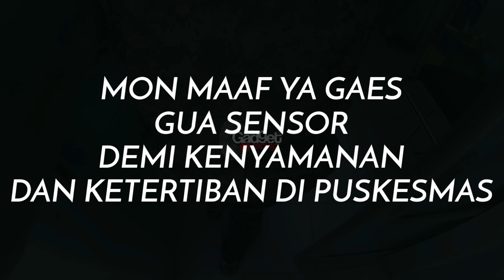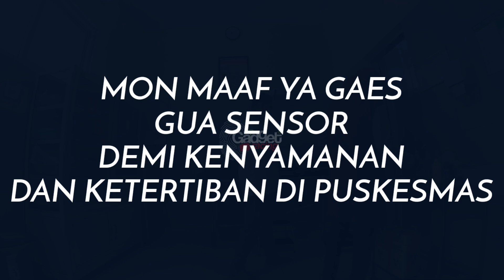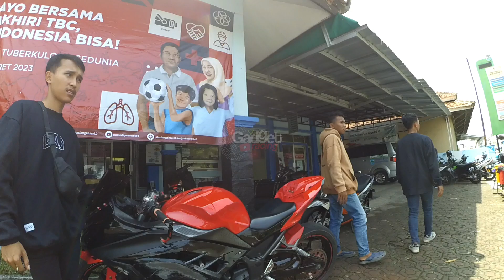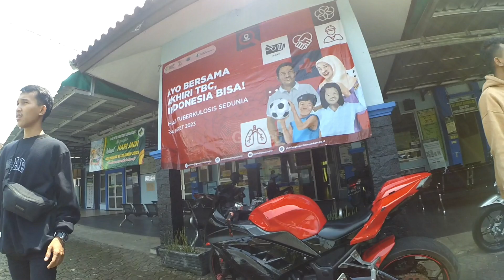NOLONGIN ORANG J4T0H DARI MOTOR ‼️gadgetracing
NOLONGIN ORANG YANG J4T0H DARI MOTOR

ku kira ngumpul banyak orang pada liat ebeg, apa nonton wayang
ternyata ada yg cr4sh,
buat kalian gaes dimnapun berada kalau meliat yg lagi kesusahan apa kecelakaan,di utamakan tolongin dulu orangnya.jangan malah d liat dan di diamkan..

Buat masnya semoga cepet sembuh

salam santun dari gadget racing

terimakasih!!!